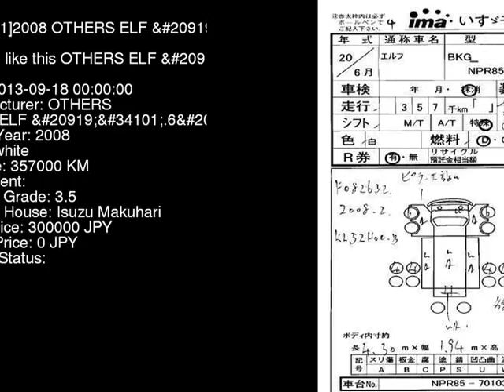2008 OTHERS ELF NPR85AN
the Authority on JDMs since 2007!  . Details on this car from auction in Japan